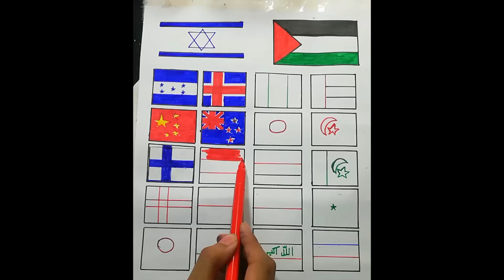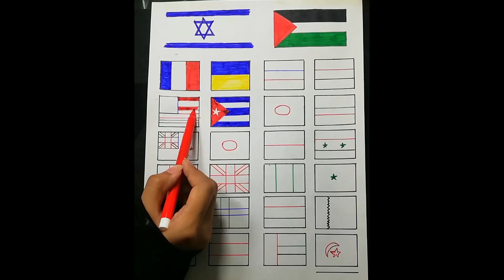which country do you support??😱